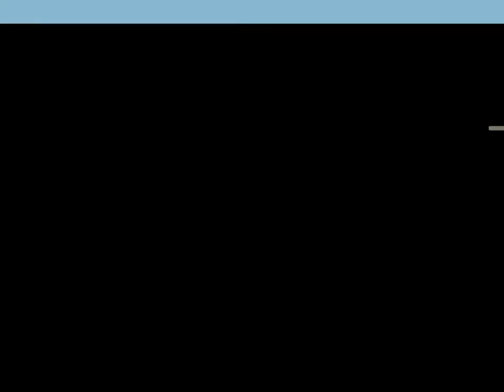Schlagersänger Werner Lambardi "HAB MICH LIEB" Plattenfirma Amber Music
Der sympathische Schlagersänger "Werner (Lambardi)" stammt aus Slowenien, der dort schon lange zur Top- Ten der Musikszene zählt. Der mit mehrfach Platin und Gold ausgezeichnete Sänger füllt ganze Hallen von begeisterten Fans. Mittlerweile singt er seine Songs in mehreren Sprachen. Die neue Single "HAB MICH LIEB" wurde von Werner mit einem gefühlsvollen Text eingesungen und ist nun auch in deutscher Sprache als Download erhältlich. Musiklabel Amber-Music